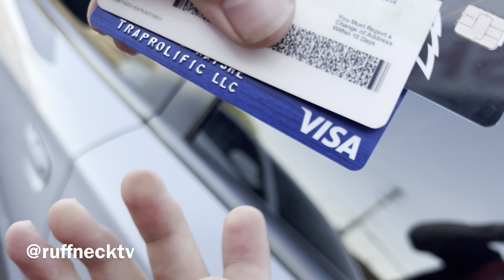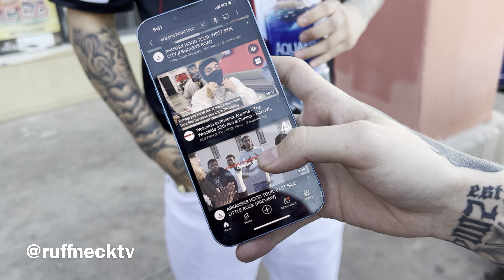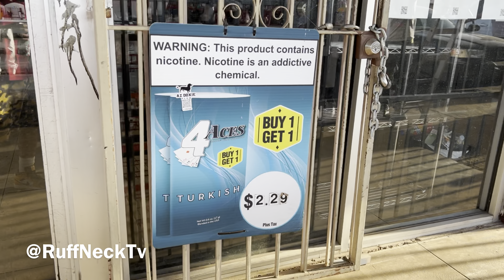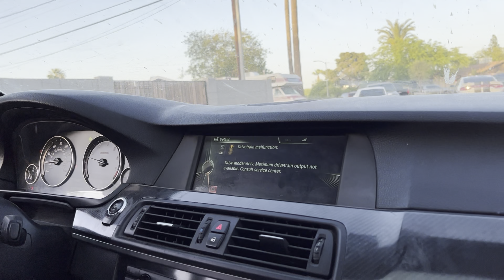Raw Streets of Phoenix - MurdaVale Thomas Rd - Hoodvlogs